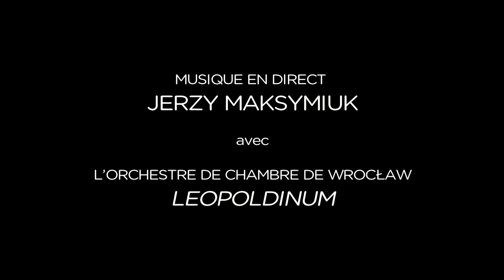"MANIA" à Paris - trailer 1,35'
POLA NEGRI - VEDETTE POLONAISE DU CINÉMA MONDIAL - TOURNÉE DU FILM MUET ACCOMPAGNÉ DE MUSIQUE EN DIRECT

12 septembre 2011 / 20:30
Cinéma Le Balzac
1, rue Balzac / 75008
Paris, France